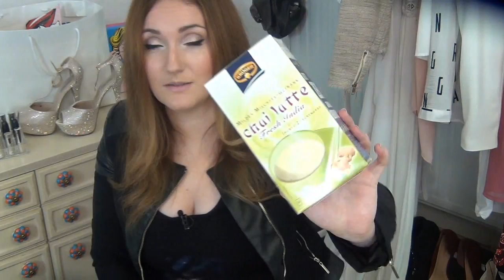HERBST & WINTER Produktempfehlungen + PRO7 DREH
Nach überstandener Erkältung, bin ich wieder da und zeige euch heute die Produkte, die ich für den Herbst & Winter 2014 empfehlen kann.

Als ich dieses Video gedreht habe, war ein Kamera-Team von Pro7 Taff bei mir. Die haben gefilmt wie ich meinen Alltag und YouTube vereinbare. Die Wochenserie über YouTuber wird voraussichtlich Ende November ausgestrahlt. WENN ich es genau weiß, lasse ich es euch natürlich wissen. :D

WAS sind DEINE Produkt-Lieblinge in der kalten Jahreszeit?